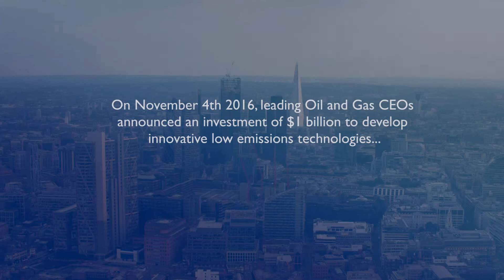OGCI invests in innovative low emissions technologies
Together with 6 other energy companies, Shell is part of the Oil and Gas Climate Intiative and today we took climate action. Following the COP21 agreement, we announced a collaborative investment of US$1 billion to reduce methane emissions and accelerate deployment of Carbon Capture Utilisation and Storage.